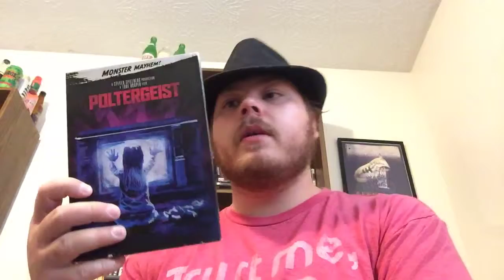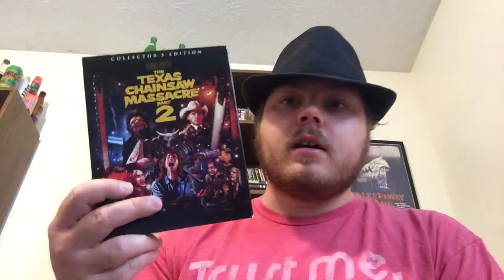Totally Tobe! Double Feature Intro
Here’s the introductory video to my Double Feature is ‘80s Tobe Hooper Films! Hope you enjoy!